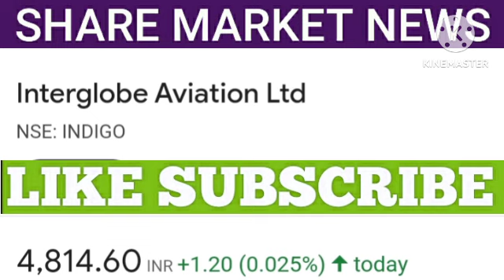interglobe aviation share latest news | interglobe aviation share price | share market latest news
1. All the information related to stock market.
2. Potential Swing trades.
3. Nifty and Bank Nifty calls.